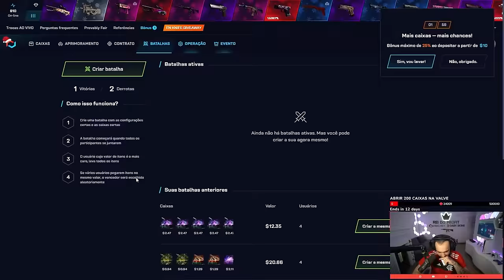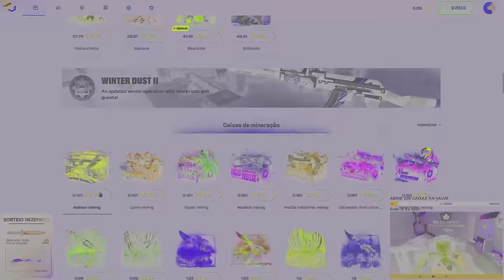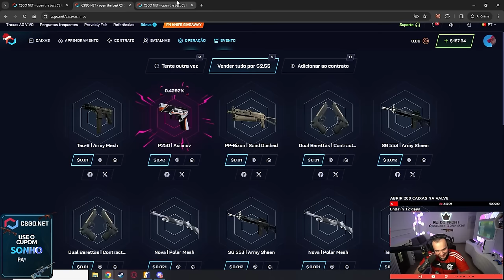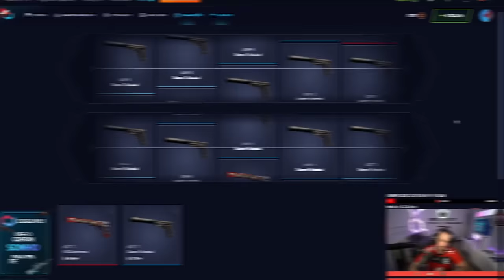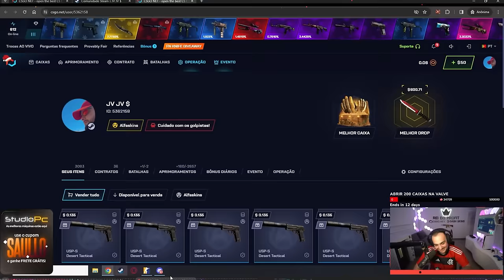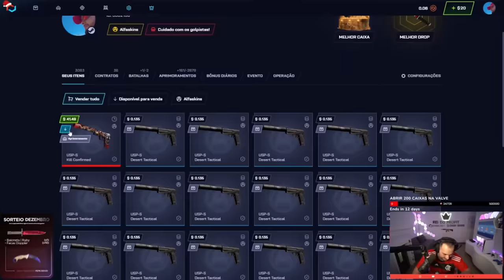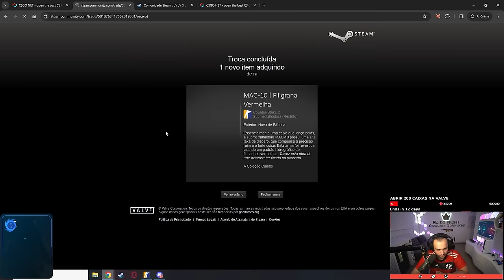Ganhei uma MAC-10 de R$600,00 para um INSCRITO e no TOTAL profitamos R$2.000,00